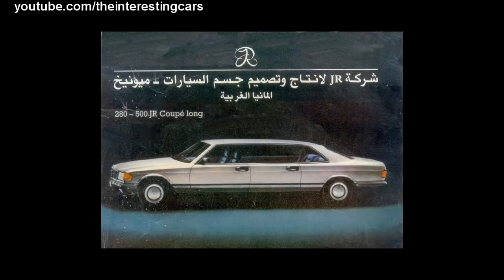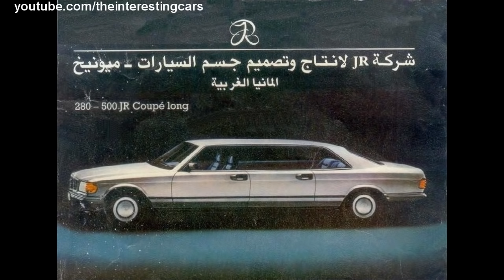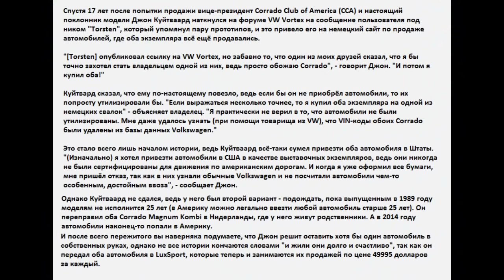Лимузин-купе и 12 цилиндровый рядный мотор. Такое возможно? Удивляющие автомобили!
Сегодня выпуск авто историй о нескольких сверхнеобычных автомобильных проектах. Необычных даже для 80-х.